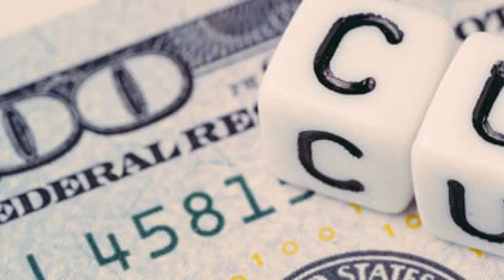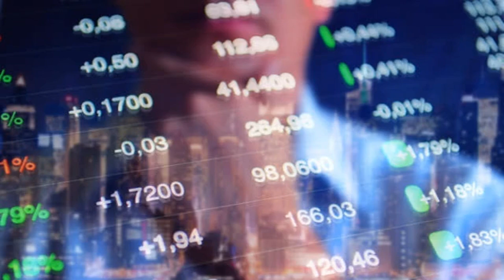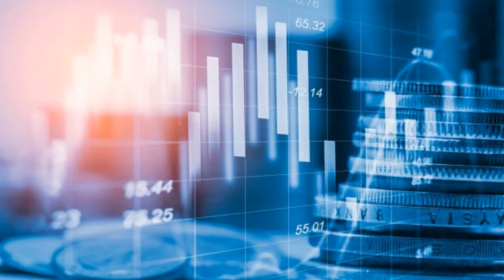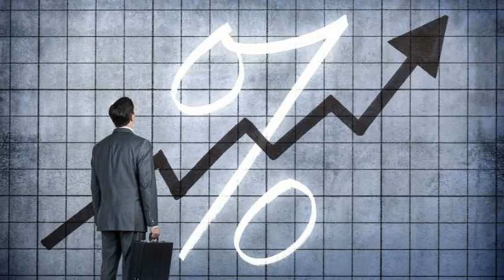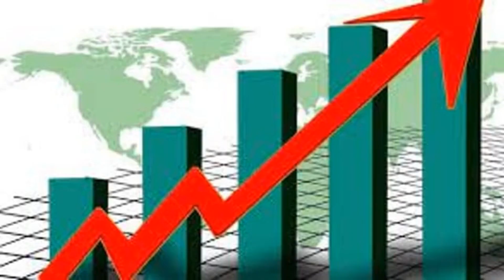Tasso di interesse: cos’è e come si calcola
Cosa sono i tassi di interesse?

I tassi di interesse sono uno degli indicatori chiave del sistema economico. Capire le loro implicazioni è fondamentale per gli investitori.